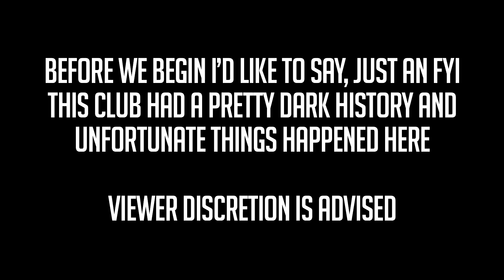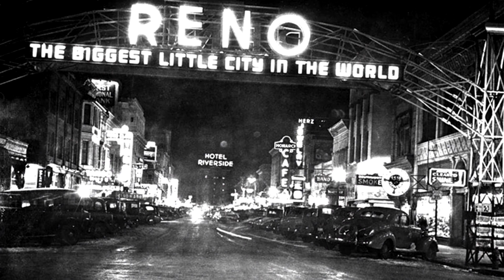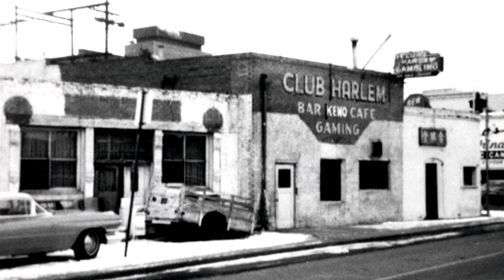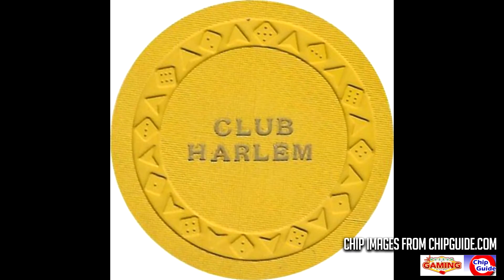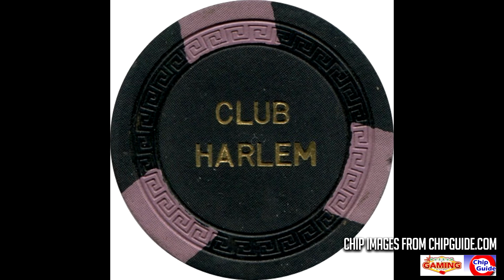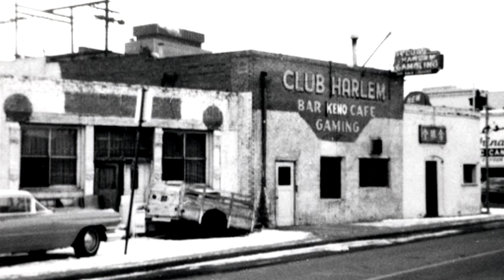Club Harlem Casino History! Reno NV | 1948-1968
Welcome back everybody hope you have been well! Today we talk about a club that not too many people know about or even have heard about. It's the Club Harlem that was located in Reno from the years of 1948 until 1968 at 221 E Douglas Alley. It was a pretty rough part of Reno at the time and the chips and other items from this place are extremely collectable.

-Kling, Dwayne, and NetLibrary, Inc. The Rise of the Biggest Little City : an Encyclopedic History of Reno Gaming, 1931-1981. University of Nevada Press, 2000.